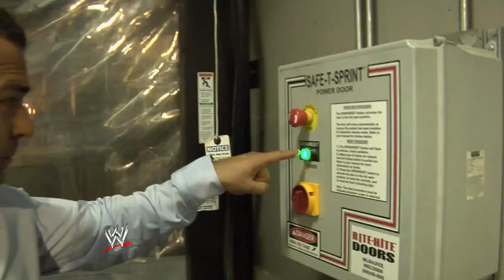Santino Marella Foreign Exchange: Episode 1